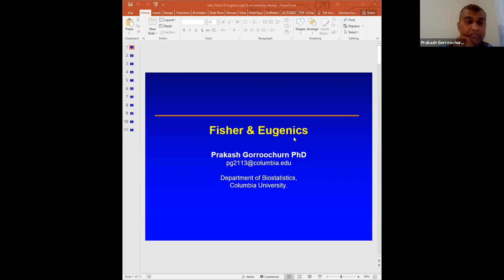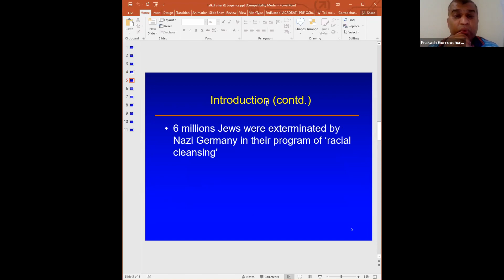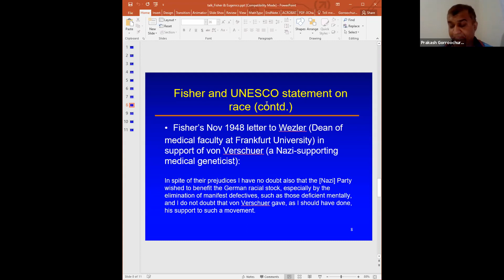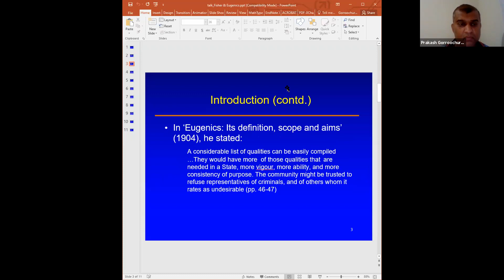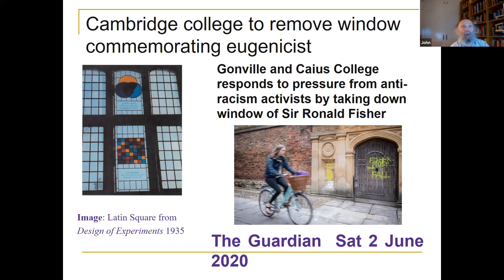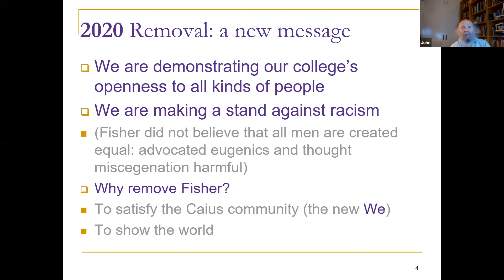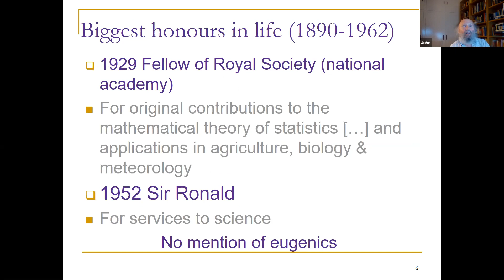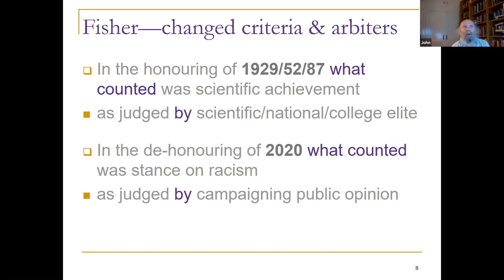Worthy of study, worthy of honor? (Panel discussion on memorialization and de-memorialization)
We sometimes memorialize scholars by attaching their names to lecture series, conferences, scholarships, prizes, societies, institutes, rooms, or even buildings. Today we are de-memorializing some. Why memorialize? Why de-memorialize? What are the purposes and results, intended or unintended, of these actions?

These questions have recently touched two academic disciplines that our seminar brings together: philosophy and statistics. In 2020, the University of Edinburgh removed David Hume’s name from a building on its campus, Gonville & Caius College at Cambridge removed a stain-glass Latin square commemorating R. A. Fisher, the Committee of Presidents of Statistical Societies retired the R.A. Fisher Award and Lecture, and an official inquiry into the history of eugenics at University College London recommended that Karl Pearson’s and Francis Galton’s names be removed from that institution’s Pearson Building, Galton Chair, and Galton Lecture Theatre.

This discussion will focus not on whether these institutions should or should not have taken these particular actions, but on what the initial naming and the current de-naming signifies for all the actors and all the audiences in these two disciplines.

Glenn Shafer, one of the organizers of the seminar, will chair a distinguished panel:

1. Dana Francisco Miranda, University of Massachusetts – Boston philosopher who has written thoughtfully about the complexity of memorialization.

2. Nell Irvin Painter, Professor Emerita of History at Princeton and Chairman of the Board of MacDowell, the USA’s leading artist retreat, who has written on the need for a Vergangenheitsbewältigung in the United States.

3. Felix Waldmann, Cambridge University historian whose extensive study of David Hume included the discovery of Hume’s investment in a slave plantation.

4. Prakash Gorroochurn, Columbia University biostatistician and historian, leading scholar of R.A. Fisher’s work in statistics and population genetics, including his dissent from the UNESCO statement on race published in 1952.

5. John Aldrich, University of Southhampton historian of the English statistical school whose wide-ranging work also includes a study of eugenics in British economics.

After a virtual tea beginning at 4:15 pm, the panel discussion will begin at 4:30 pm. Each panelist will speak for 10 to 15 minutes, as formally or informally as they choose. Then the chair will invite the audience to pose questions, orally or via chat. We will close the session formally at 6:00 but stay on-line until 6:30 if anyone wants to continue.